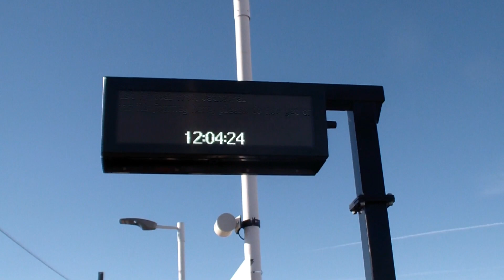Tram Train to Rotherham Parkgate - First Day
Thursday 25th October 2018 saw the first day of Tram Train services between Sheffield Cathedral to Rotherham Parkgate.